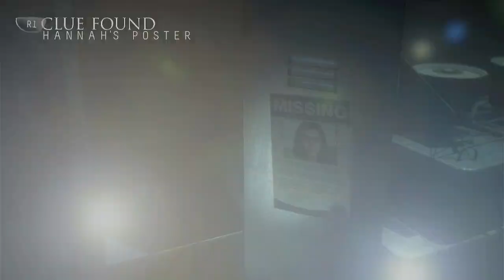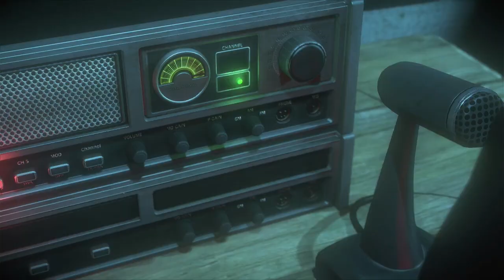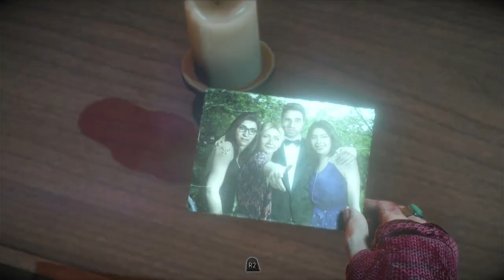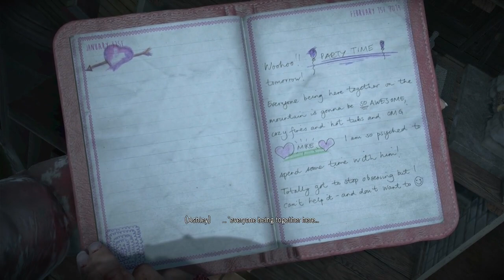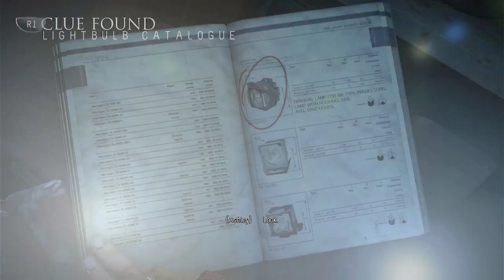Matt is out of there- until Dawn Ep6